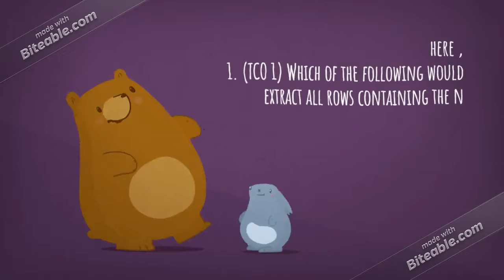BIS 345 Final Exam Guide Set 2 | snap tutorial |fast delievry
1. (TCO 1) Which of the following portions of an SQL Statement indicate the columns that should be included in the result set?(Points : 5)
       SELECT
       FROM
       WHERE
       INSERT

Question 2.2. (TCO 1) Which of the following operators uses wildcard characters to search for patterns or characters in a character string?(Points : 5)
       SEARCH
       BETWEEN
       EQUAL TO

Question 3.3. (TCO 1) Which of the following characters is used to merge the output of two columns into one? (Points : 5)
       AND
       PLUS

Question 4.4. (TCO 1) Which of the following would extract all rows containing the numbers 4 or 8? (Points : 5)
       WHERE number = 4 or number = 8
       WHERE number BETWEEN 4 and 8
       WHERE number = '4 or 8'

Question 5.5. (TCO 1) Assume you have a table called CourseTable. You would like to extract all courses that were developed in June and July of 2008. Which of the following operators would be of most use to you in your WHERE clause? (Points : 5)
       BETWEEN

Question 6.6. (TCO 1) Given Professors table with LastName, FirstName, and MI fields, which of the following would select all fields from the table? (Points : 5)
       SELECT * FROM Professors;
       SELECT * Professors;
       SELECT Last Name, First Name, MI FROM Professors;
       SELECT * ALL

Question 7.7. (TCO 1) Which of the following would extract all rows containing the numbers 10 or 20? (Points : 5)
       WHERE number BETWEEN 10 and 20
       WHERE number = 10 or number = 20
       WHERE number = '10 or 20'